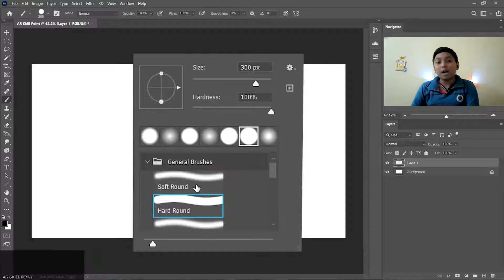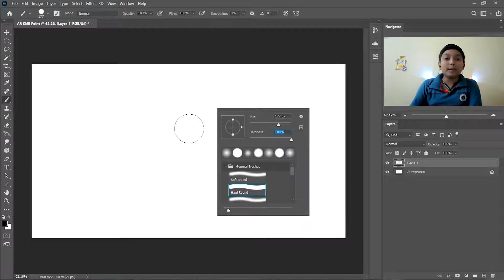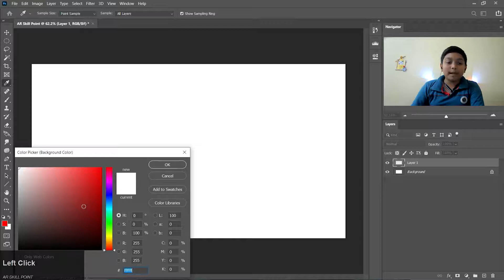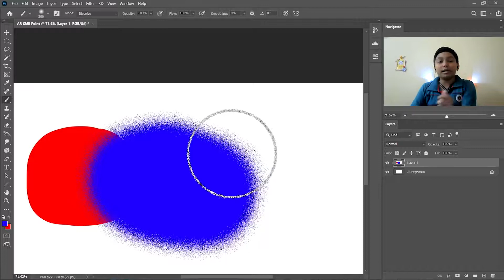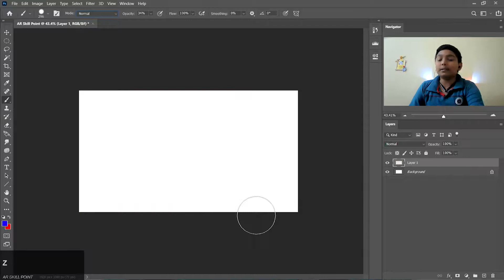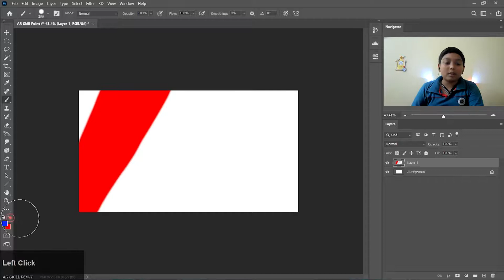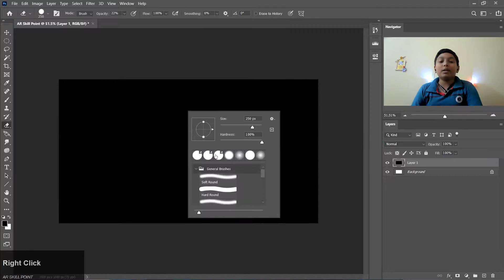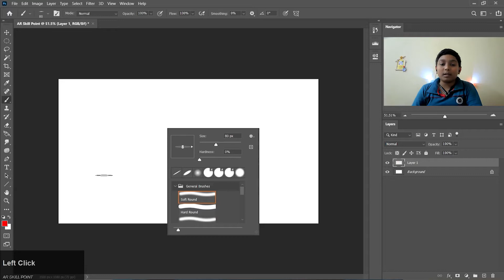Brush Tool|Photoshop Beginner Series|Class 4|Tamil|AR Skill Point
How to find the area of a Rhombus Easily when one diagonal and side is given